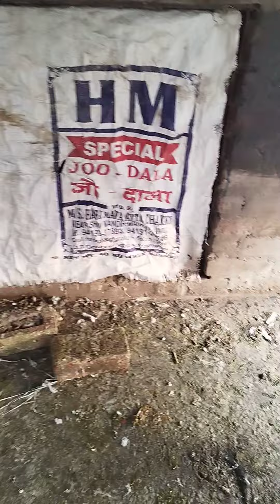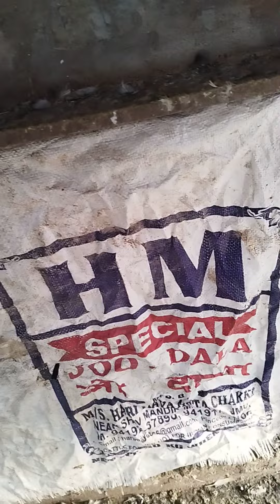kabooter ka loft ko paint kiya#kabootarlovers